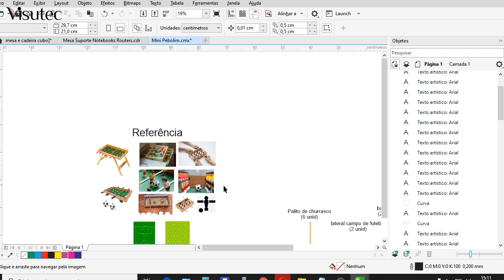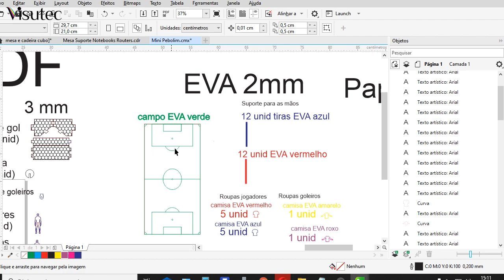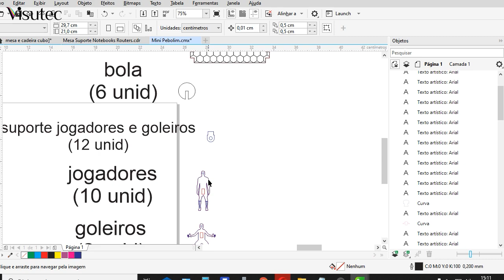Visutec | Router VS6040 | Fazendo mini mesa de pebolim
_________________________________________________________________________________________________________________________________________________________________________________________________________ Opção para decoração ou passatempo para diversas idades. Neste vídeo fizemos uma mesa de pebolim em MDF com a Router VS6040 da Visutec.

Materiais utilizados:
 • MDF 6mm
 • MDF 3mm
 • EVA amarelo 2mm
 • EVA azul 2mm
 • EVA verde 2mm
 • EVA vermelho 2mm
 • EVA roxo 2mm

 • Corte para contorno interno
 • Potência: 6%
 • Velocidade: 15 mm/s

 • Corte para contorno externo
 • Potência: 60%
 • Velocidade: 15 mm/s